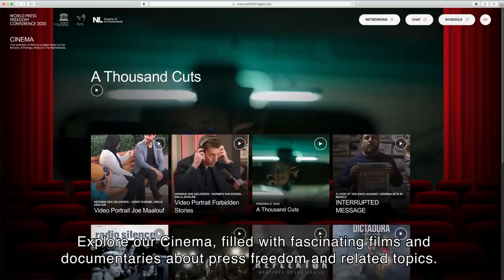World Press Freedom Conference 2020 - Platform Overview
World Press Freedom Conference 2020 is fully digital this year. Check out the innovative digital platform overview in this video.